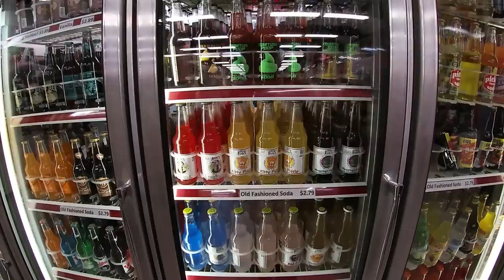Redmond's Candy Factory Tour & Review Phillipsburg Missouri next to World's Largest Gift Store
Greetings fellow travelers join us inside Redmond's Candy Factory.  This amazing place opened in 1995 and boasts 20 types of homemade fudge, has isles and isles with buckets of candy you can buy by the pound, and 70 flavors of homemade taffy.  Make sure to get a chocolate covered twinkie and an old fashioned drink before you go.